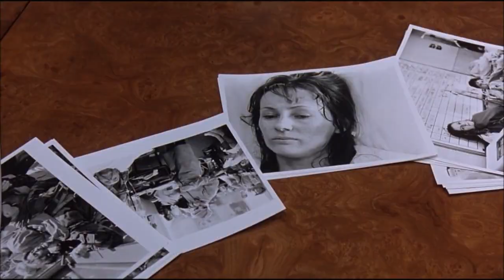J.T. WALSH "Clean Sweep" Monologue, OUTBREAK 1995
This is the best monologue in the entire film, OUTBREAK. J.T Walsh is one of my favorite actors of all times, gone too soon. I first saw him in TRUE IDENTITY, along side my favorite British comedian, Lenny Henry (1991).  Starring in numerous films, Walsh was certainly one of the hardest working actors in the industry. BIO: James Thomas Patrick Walsh (September 28, 1943 – February 27, 1998) was an American actor. He appeared in many films, notably Good Morning, Vietnam (1987), A Few Good Men (1992), Hoffa (1992), Nixon (1995), Sling Blade (1996), Breakdown (1997) and Pleasantville (1998). Original monologue clip uploaded by Godardfan, Aug. 8, 2014